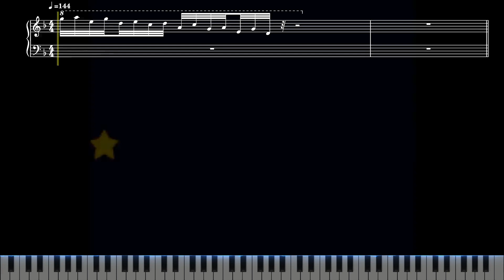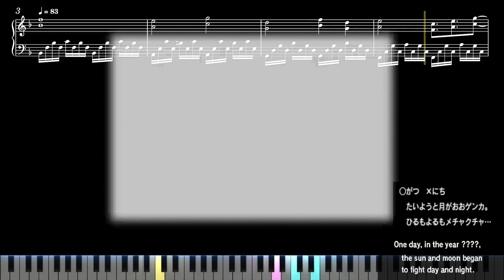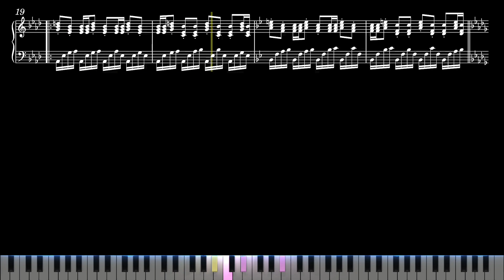【Sheet Music】Milky Way Wishes - Kirby Super Star Ultra（ピアノ楽譜：銀河にねがいを 星のカービィウルトラスーパーデラックス）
楽譜：銀河にねがいを　星のカービィ ウルトラスーパーデラックス
Milky Way Wishes - Kirby Super Star Ultra

【Sheet Music】Kirby Super Star（ピアノ楽譜：星のカービィ スーパーデラックス）

0:00 Intro
0:05 Kirby Super Star（星のカービィ スーパーデラックス）
1:10 Kirby Super Star Ultra（星のカービィ ウルトラスーパーデラックス）